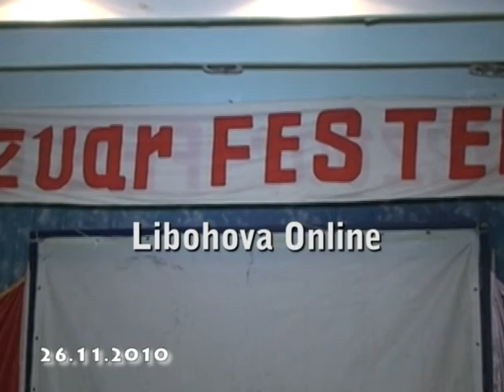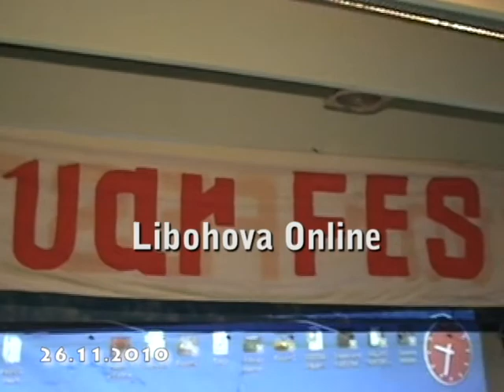OFF RECORD @ Shtëpia e Kulturës në Libohovë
Momente të ndryshme pak para nisjes së një aktiviteti të përgatitur nga nxënësit e gjimnazit "11 Shkurti", Libohovë, me rastin e festave të nëntorit. Video është xhiruar rreth 3 vjet më parë, në ambjentet e ish- kinemasë së Libohovës.